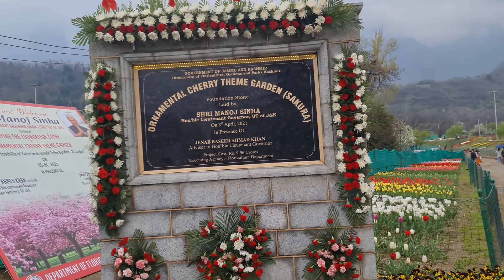DAL LAKE was so beautiful || House Boat , Tulip Garden, Mughal Garden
Amazing Dal lake view , night stay in house boat . Dal lake in Srinagar is a great place where floating House , Floating market , and floating National Park. Tulip Garden , Mughal Garden both are lovely places to visit.